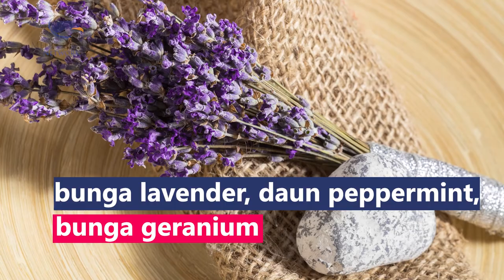6 Kiat Pencegahan Demam Berdarah Dengue di Rumah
Demam berdarah dengue (DBD) adalah penyakit menular yang disebabkan oleh nyamuk aedes aegypti pembawa virus dengue. Penyebaran DBD rentan terjadi saat pertengahan musim hujan. Untuk itu, kita perlu mengetahui cara-cara mencegahnya:
1. Menguras berbagai tempat penampungan air seperti bak mandi, kendi, toren air, ember, vas atau pot bunga
2. Pasang kelambu nyamuk di kamar tempat tidur
3. Jangan menumpuk dan menggantung pakaian terlalu lama
4. Gunakan lotion anti nyamuk
5. Lakukan fogging
6. Hias rumah dengan tanaman antinyamuk alami seperti bunga lavender, daun peppermint, atau bunga geranium